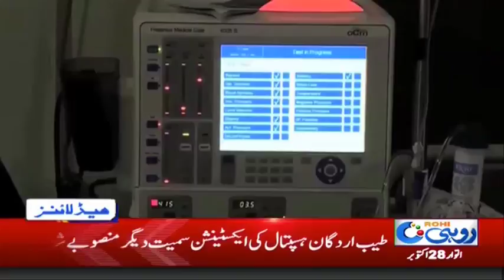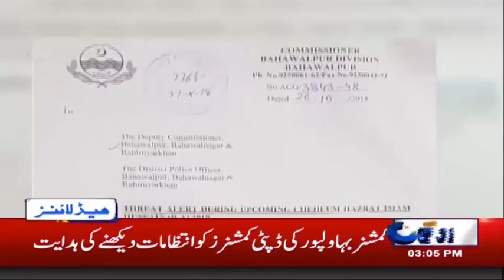News Headlines | 3:00 PM | 28 Oct 2018 | Rohi